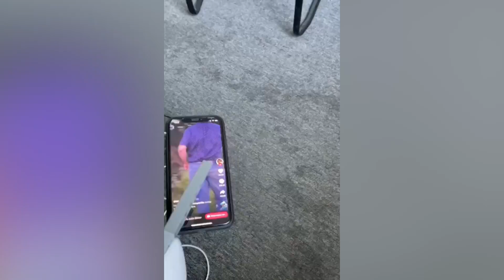Electric Dancing Cactus